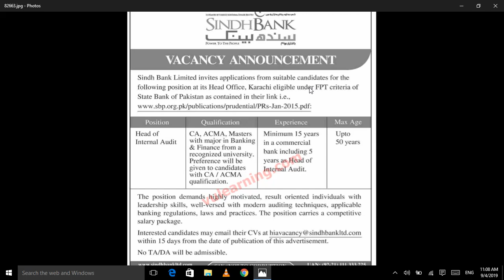Sindh Bank Limited Jobs for Head of Internal Audit || latest job by Jobs of the Day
Sindh Bank Limited Jobs 2019  for Head of Internal Audit at Head Office Karachi